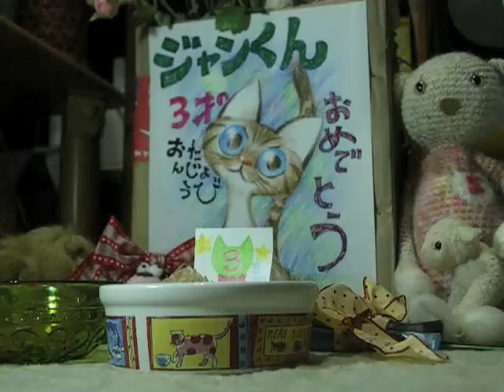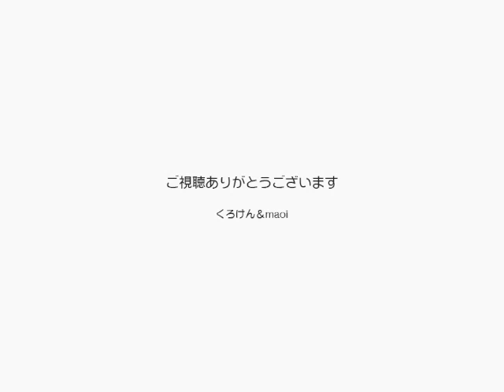凶暴な保護猫と仲良くなるのに３年かかりました 【Jean 0395】猫の信頼を得るには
元々悪い猫なんていません。
誰に何をされたのか？どんなに辛い思いをしたのかはわかりませんが、ゆっくりその痛みに付き合ってそばにいることで少しずつ信頼を得ることに成功しました。
全く人に慣れていない凶暴だった頃から３年間に起きたエピソードを順に並べてまとめてみました。
徐々に変わってゆく表情をじっくりご覧ください。